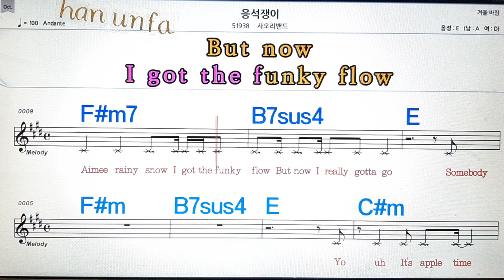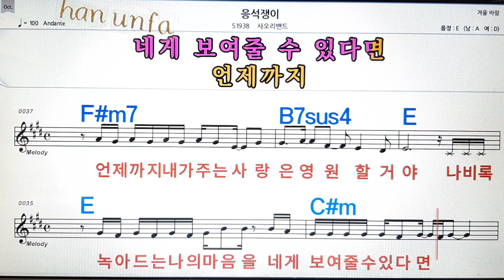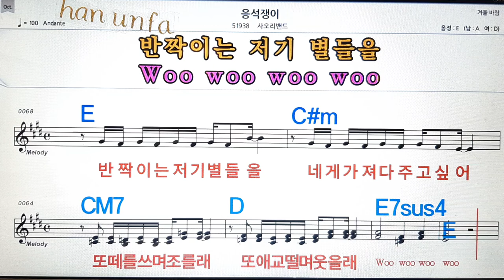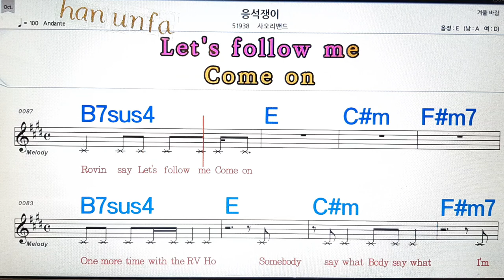응석쟁이/사오리 밴드💋노래방, 통기타 , 코드 큰악보, 가라오케, 반주💖Karaoke, Sheet Music, Chord, MR